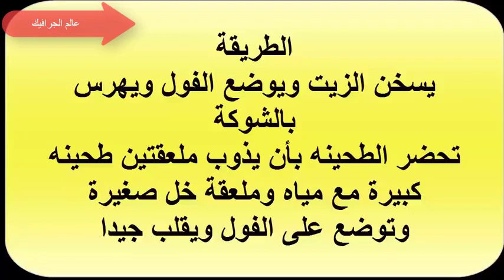رمضان كريم احسن طريقة لتدميس الفول 2018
كل عام وانتم بخير لا يحلى رمضان الا بالسحور والوجبة الأساسية الفول المدمس
الفيديو يشرح احسن طريقة واسهل طريقة لعمل فول لذيذ
وايضا طريقة عمل فول بالطحينة